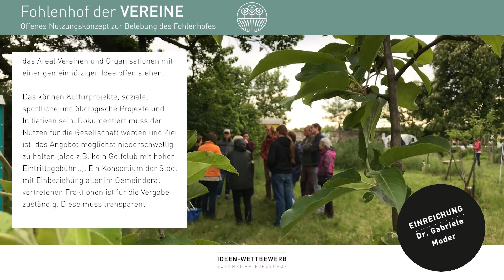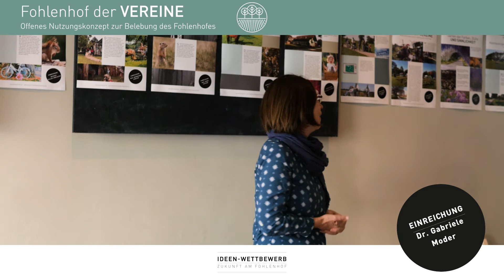Fohlenhof der VEREINE von Dr. Gabriele Moder - Idee der Woche zur „Zukunft am Fohlenhof“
Meine Idee für den Fohlenhof ist ein offenes Nutzungskonzept, und zwar soll das Areal Vereinen und Organisationen mit einer gemeinnützigen Idee offen stehen.

Das können Kulturprojekte, soziale, sportliche und ökologische Projekte und Initiativen sein. Dokumentiert muss der Nutzen für die Gesellschaft werden und Ziel ist, das Angebot möglichst niederschwellig zu halten (also z.B. kein Golfclub mit hoher Eintrittsgebühr…). Ein Konsortium der Stadt mit Einbeziehung aller im Gemeinderat vertretenen Fraktionen ist für die Vergabe zuständig. Diese muss transparent erfolgen, d.h. alle Entscheidungen müssen öffentlich und einfach einsehbar sein (Webpage).

Die „Basis-Infrastruktur“ wird von der Stadt  gestellt. Ein Teil der bestehenden Gebäude könnte für ein Mehrgenerationen- wohnprojekt genutzt werden. Dabei dürfen keine weiteren Grünflächen versiegelt werden. Der Sonnengarten von Kultur.GUT.Natur bleibt und bereichert den Akademiepark.

Online Petition für den Erhalt der Grünflächen des Akademieparkes!

=== Über die IG "Akademiepark für Alle!“ ===

Wir haben uns gegründet, weil die Stadt Wiener Neustadt Ende November 2016 kundgemacht hat, dass sie das Fohlenhofareal von Grünland in Bauland umwidmen wollte. Dort sollen Häuser für einige Wenige entstehen. Die Bebauung sieht maximal 2 Wohneinheiten pro Grundstück vor.

Der neuen Bebauung soll das gesamte Areal des ehemaligen Gutshofes inklusive Stallungen, Grünflächen, schützenswerten Altholzbeständen und der Schau‐, Nutz‐ und Lerngarten des Vereins Kultur.GUT.natur weichen.

Wertvolles öffentliches Gut wird hier durch eine einmalige Verwertung und den Verkauf unwiederbringlich zerstört. Und dies noch dazu kurz vor dem Start des Stadtentwicklungsplanes 2030!

Zwei Umwidmungsversuche konnten erfolgreich von der Interessengemeinschaft "Akademiepark für Alle" verhindert werden, doch die derzeitige Stadtregierung hält am Plan der Umwidmung und Bebauung fest. Ein neuerlicher Umwidmungsversuch steht im Frühjahr 2018 bevor.